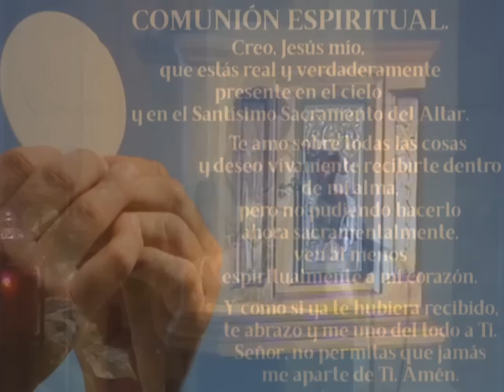La Santa Misa de hoy | Domingo XXXIII semana del Tiempo Ordinario | 15.11.2020 | Magnificat.tv